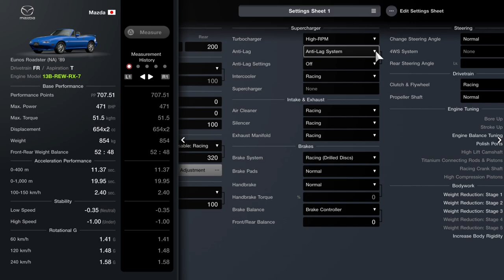GT7 - Engine Swapped Mazda Miata - Nordschleife 6.38,133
I took an engine swapped 471 hp maxed out Mazda Miata to the Nordschleife to it´s the ultimate sleeper car by doing a lap time of 6:38 min. in Gran Turismo 7 / GT7.
Engine Swaps are extreme rare tuning parts you can only get through daily reward tickets. In this video I put a RX7 engine into a 1989 Mazda Eunos Roadster.

Driven with Fanatec CSL Elite PS4 + Clubsport Pedals V3.

SETTINGS:
➡️️ Transmission - Manual
➡️️ ABS - Default

WHEEL SETTINGS:
➡️️ SEN: AUT
➡️️ FF: 100
➡️️ SHO: 100
➡️️ ABS: 90
➡️️ DRI: 0
➡️️ FOR: 100
➡️️ SPR: 100
➡️️ DPR: 100
➡️️ BRE: 90
➡️️ FEI: 50

➡️️ Firmware: 328

IN GAME OPTIONS:
➡️️ Sesitivity: 10

0:00 Intro
0:30 Nordschleife Lap
7:28 Setup